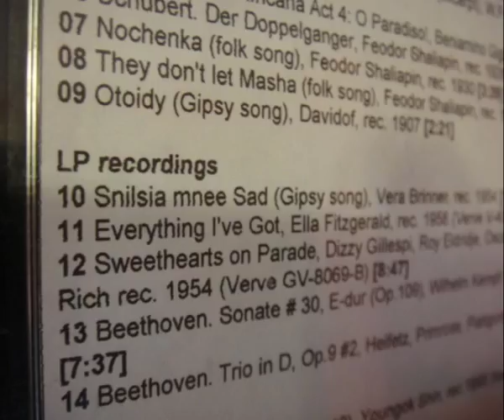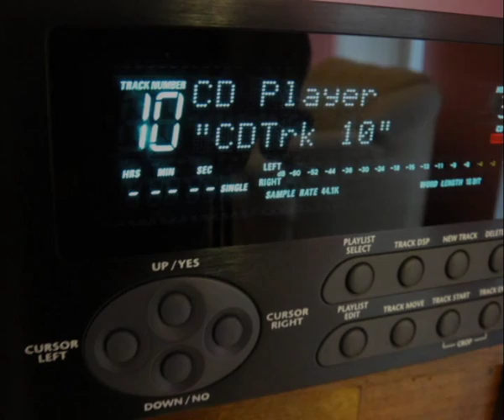AML Brinner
Описание